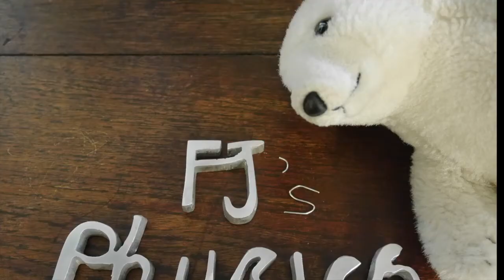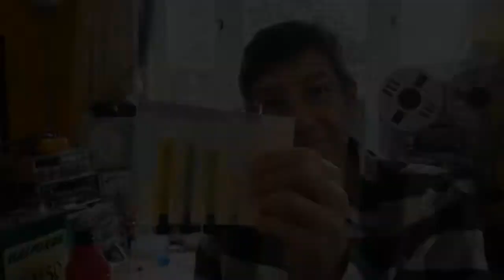Viscosity Explained Using a Homemade Viscometer - F-J's Physics - Video 159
Watched honey slowly dripping off a spoon?  Here I explain what viscosity is with the help of a home made viscometer.  Since making this video I read with interest that EP90 (SAE 90 gearbox oil) has about the same viscosity as SAE 50 engine oil, which explains the results we got!
Helps me buy bits and pieces to make these videos!
Very many thanks, F-J